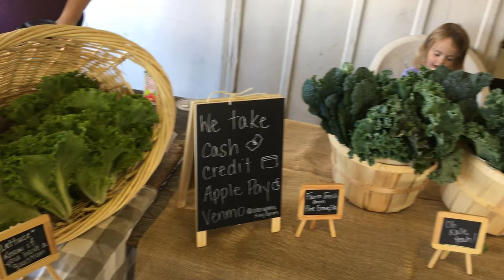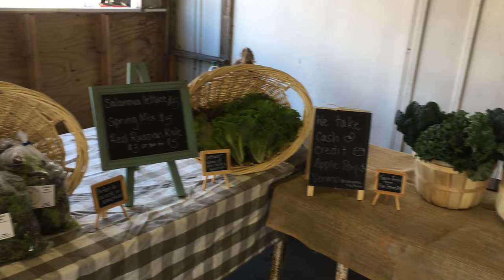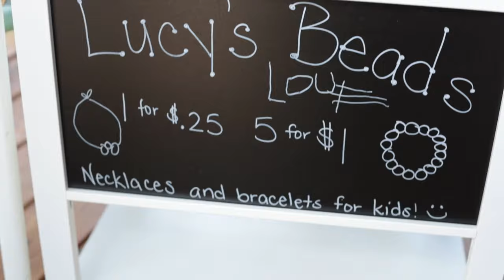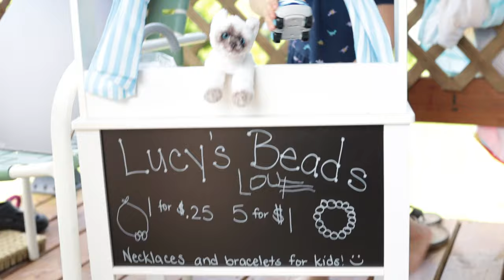What I Learned Selling at My First Farmer's Market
We just sold at our very first farmer's market and it was a great learning experience for our little farm. Learn from some of the mistakes we made in this video discussing what we did so you don't make the same mistakes!

Join our email list and receive our free guide: "10 Essential Steps to Create a Life You Love"